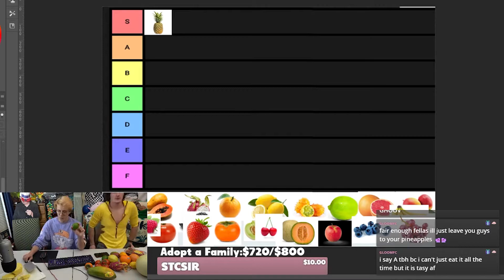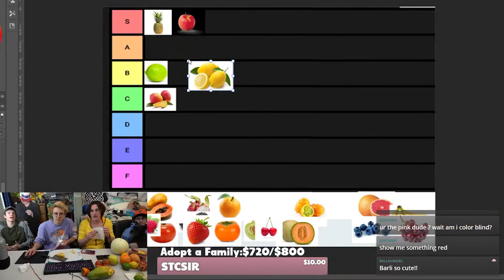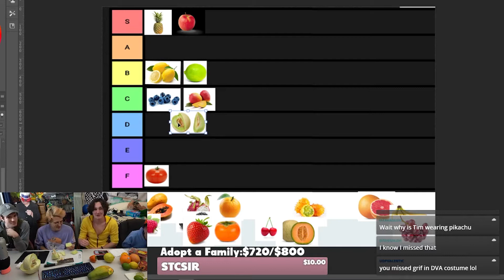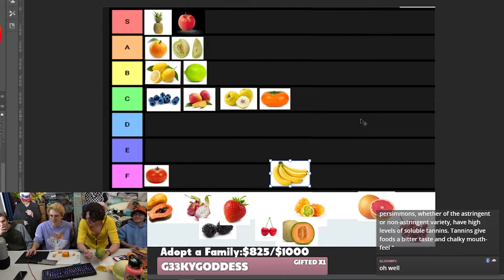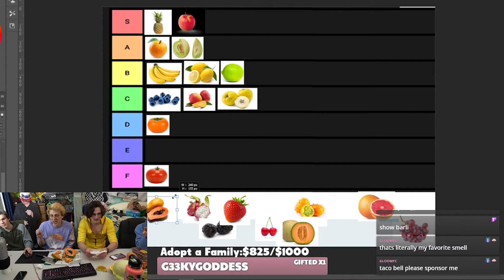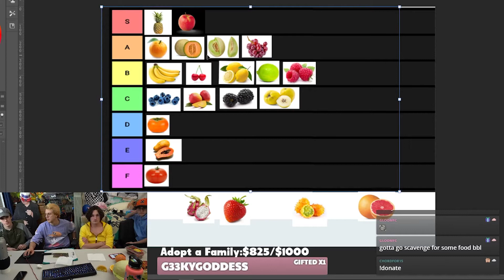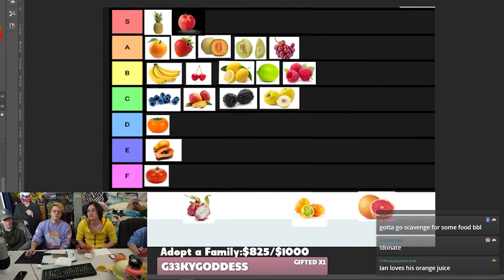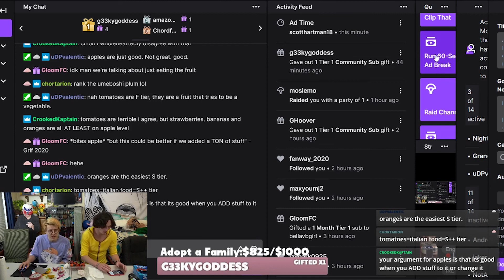EVERY SINGLE FRUIT TIER LIST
okay MOST of the fruit tier list